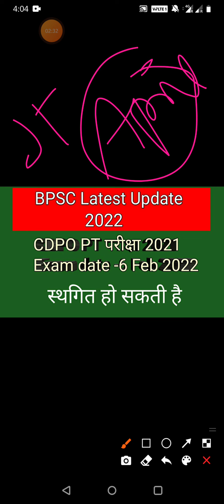BPSC LATEST UPDATE | BPSC LATEST NEWS | BPSC UPDATE 2022 | CDPO EXAM 6 FEB 2022|67th bpsc